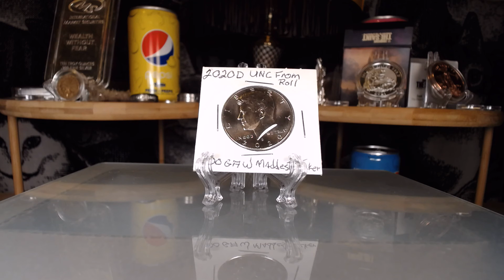Ninety-fourth GAW Win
Thank you @SamSeabee1 for this awesome 2020 D Kennedy Half Dollar!  My ninety-fourth win in this awesome community.

Unfortunately I couldn't find a link to his channel.